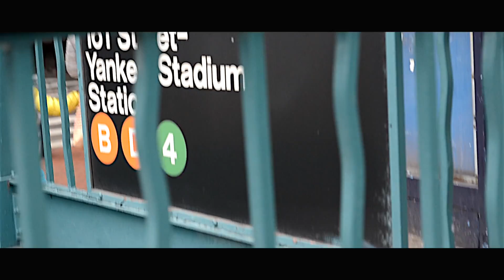Haddy Racks " Where The Bronx At " feat. Buggati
Directed by Smitty. Haddy Racks & Racked'Up Ent. Present " Where's The Bronx At.? "